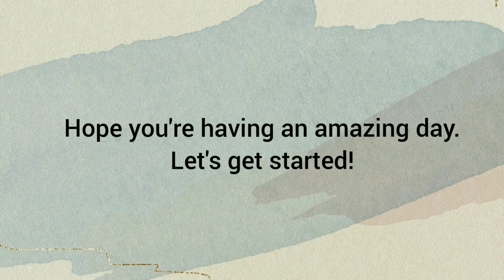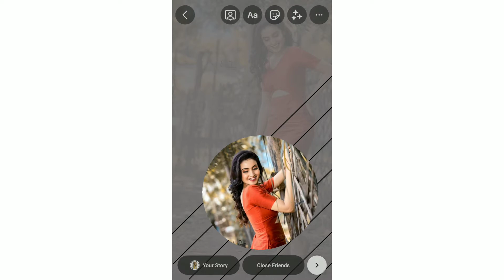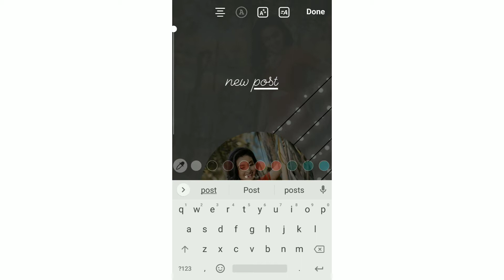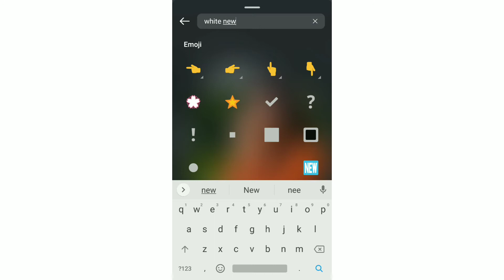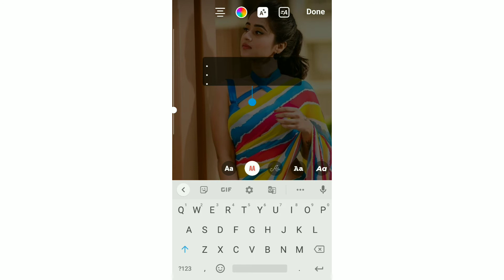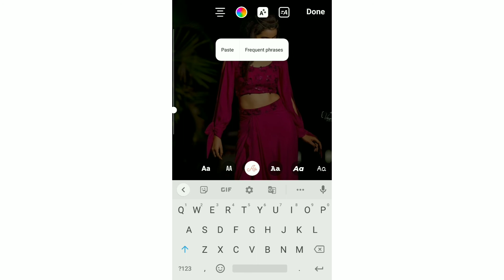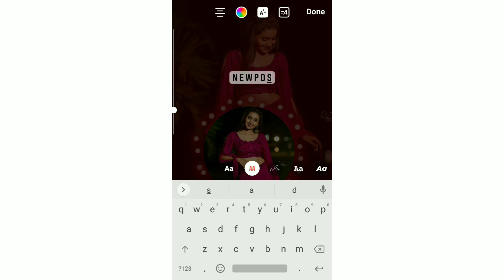Creative IG Story Ideas||New post||Happy Birthday||Shivani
Keep supporting 💞